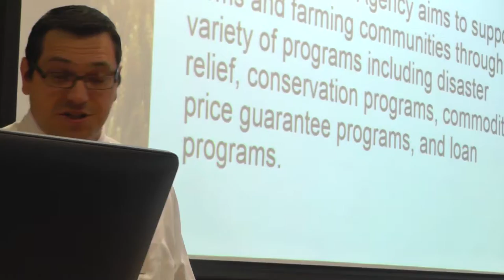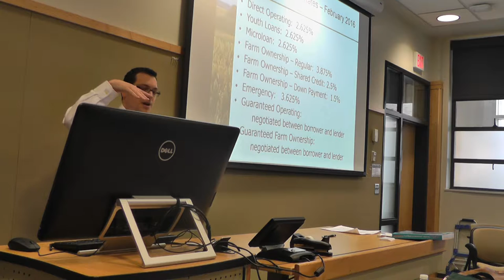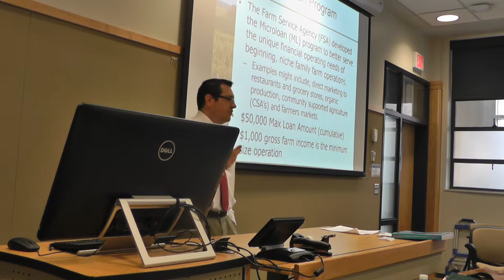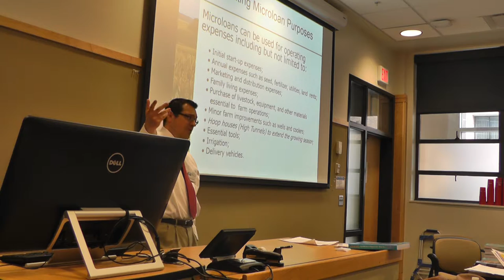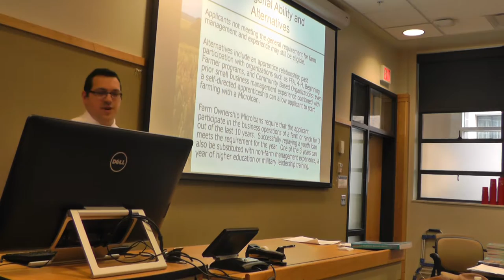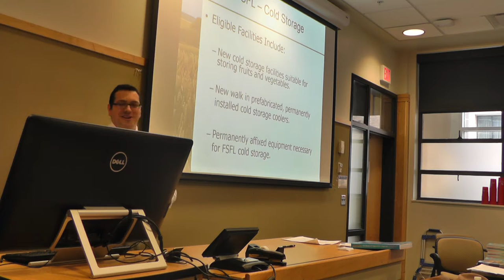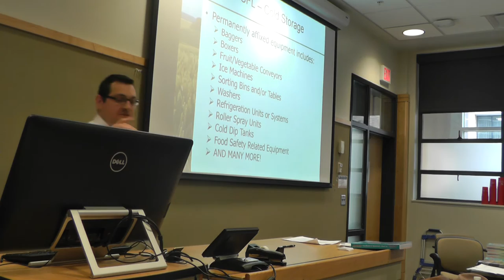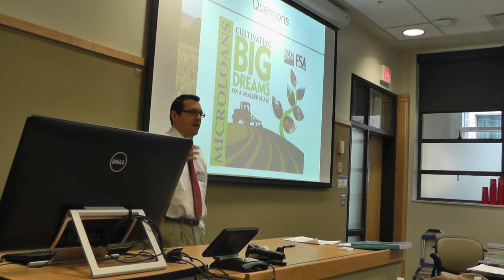Season Extension Seminar for Specialty Crop Growers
The Nebraska Department of Agriculture (NDA) hosted a seminar in February 2016 to address the steps involved in implementing a variety of season extension methods.  Crop selection, growing techniques, soil nutrition, disease and insect management practices, alternative hybrid varieties, reduce tillage strategies, intensive farming practices, season extension units, and market and selling strategies were some of the topics addressed at the seminar.  A university horticulturalist, local chef, Farm Service Agency representative, local retailer, and NDA representative were the featured speakers at the event.